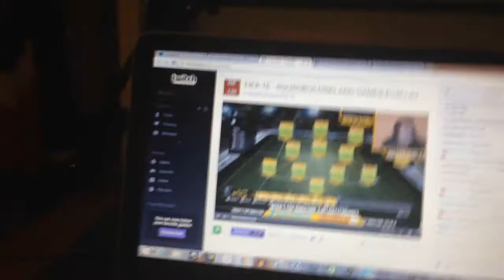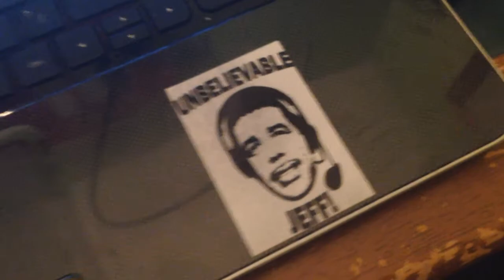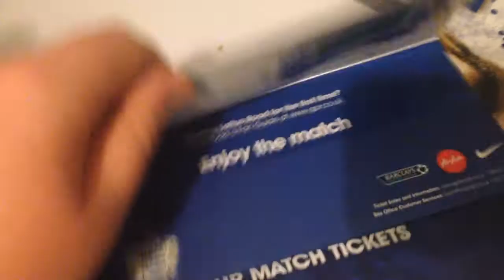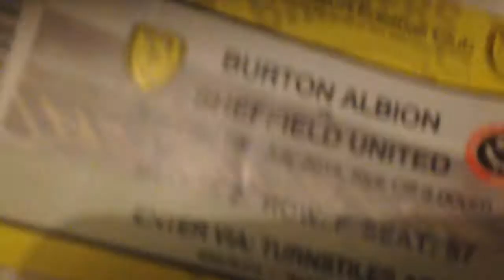THE MOST AVERAGE SET UP VIDEO YOU'LL EVER SEE!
What do i need to improve?